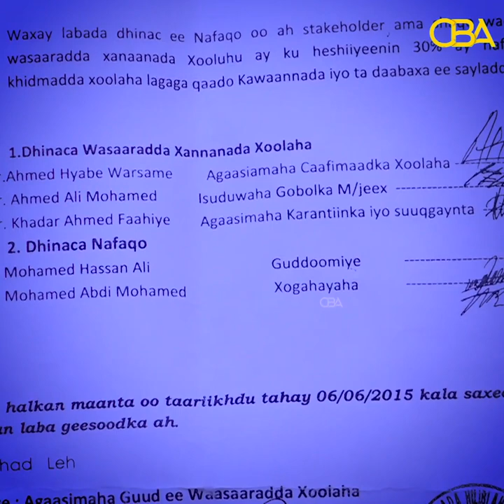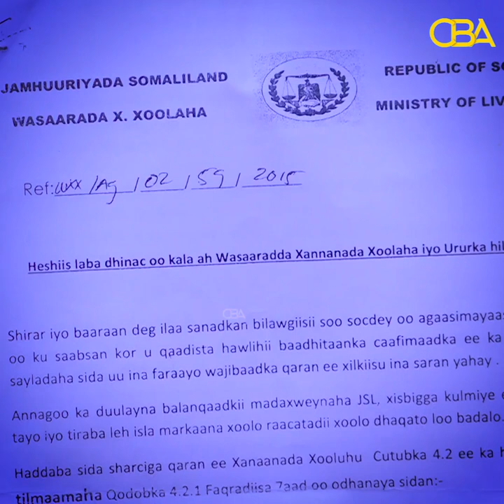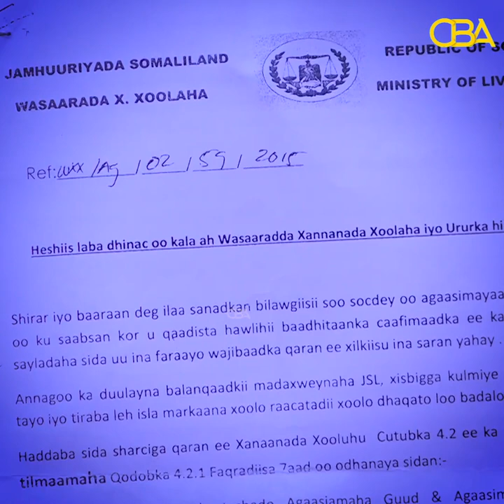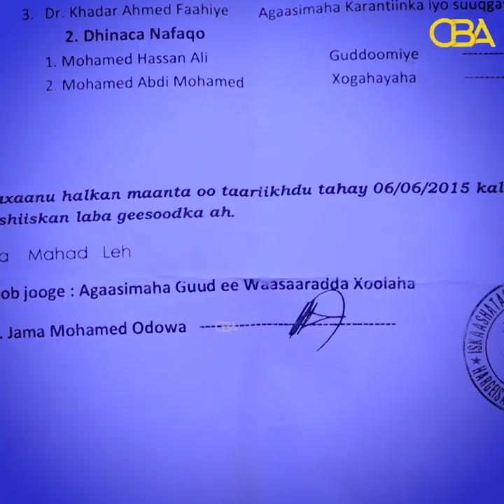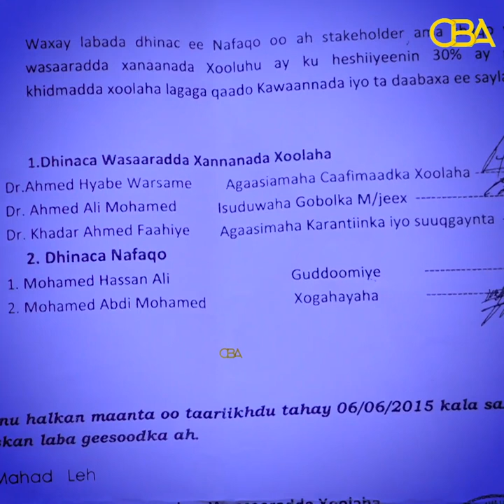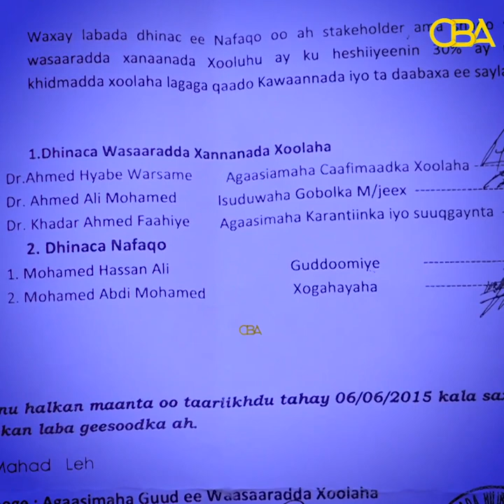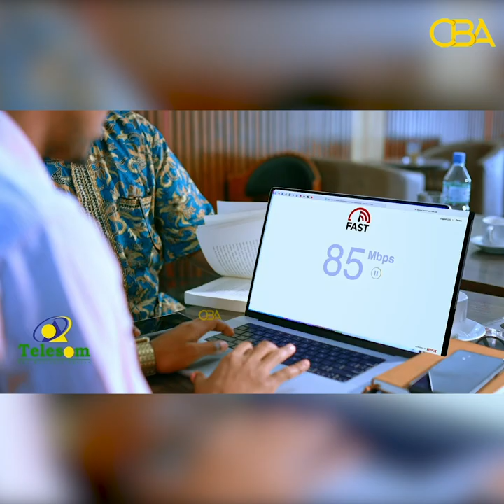"Waxaanu dacwad musuq ka gudbinaynaa Wasiir Siciid Sulub, Dalkana waxa soo galay beer xun!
"Waxaanu dacwad musuq ka gudbinaynaa Wasiir Siciid Sulub, Dalkana waxa soo galay beer xun. " Gudoomiyaha Hilib layaasha Somaliland.